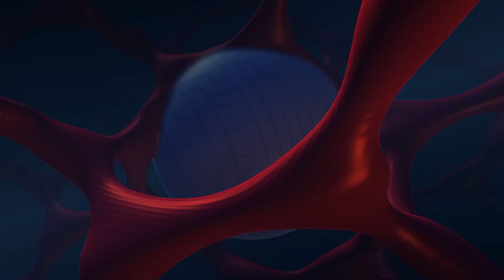MINIMAL - Superfine | Demoscene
Quoted readme:
"Superfine
A 4kb journey by Minimal
Released at Nordlicht 2017

Code & shaders: Tropical Trevor
Font & support: Gow

Massive thanks to:
Our ability to use Oidos (+ reverb) and Crinkler by Blueberry
Shadertoy users Shane & Fabrice for some inspiring code"